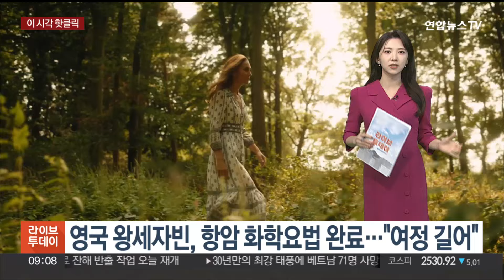[핫클릭] 영국 왕세자빈, 항암 화학요법 완료…"완치 여정 길어" 外 / 연합뉴스TV (YonhapnewsTV)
[핫클릭] 영국 왕세자빈, 항암 화학요법 완료…"완치 여정 길어" 外

▶ 영국 왕세자빈, 항암 화학요법 완료…"여정 길어"

윌리엄 영국 왕세자의 부인 케이트 미들턴 왕세자빈이 암 화학요법 치료를 완료했다고 밝혔습니다.

현지시간으로 9일 왕세자빈은 SNS에 육성이 담긴 영상을 올려 "여름이 끝나가는 가운데, 마침내 화학요법 치료를 완료했다고 말하게 돼 다행스럽다"고 했는데요.

"화학요법을 마치기는 했지만, 완치를 위한 여정은 길고 다가올 하루하루를 계속 보내야 한다"고도 밝혔습니다.

왕세자 측인 켄싱턴궁은 현재 단계에선 왕세자빈이 암이 없는 상태인지 여부를 말하기 어렵다고 보고 있다고 BBC 방송은 전했습니다.

▶ '세상에 이런일이' 새 진행자 전현무…다음 달 방송

아나운서 출신 방송인 전현무 씨가 SBS의 장수 시사교양 프로그램 '순간포착 세상에 이런일이'의 새 진행자로 발탁됐습니다.

SBS 측은 "전현무가 새 MC로 정해졌다"며 "단독 MC가 될지 다른 진행자와 호흡을 맞출지는 아직 정해지지 않았다"고 밝혔습니다.

'세상에 이런일이'는 주변에서 일어나는 신기하고 놀라운 이야기를 시청자에게 전달하는 프로그램으로, 1998년 5월부터 올해 5월 25일까지 36년 동안 1,279회 방영된 장수 프로그램입니다.

방송인 임성훈과 박소현이 이 기간 내내 진행을 맡았는데요.

하지만 시청률이 낮아지면서 SBS는 잠시 휴식기를 가진 뒤 재단장을 거쳐 다시 방송을 시작하기로 했고, 다음 달 10일 방송 재개를 앞두고 있습니다.

▶ 이강인, 2살 연상 두산가 5세와 열애설

축구 국가대표 이강인이 2살 연상의 두산 가(家) 5세와 열애설에 휩싸였습니다.

한 매체는 이강인이 박용성 두산그룹 7대 회장의 손녀 박상효씨와 사귀고 있다며, 두 사람이 프랑스 파리에서 데이트를 즐기고 있는 사진을 공개했습니다.

이강인은 지난 6월에도 박상효씨와 함께 두산베어스 유니폼을 입고 잠실 야구장을 찾았던 것으로 알려졌습니다.